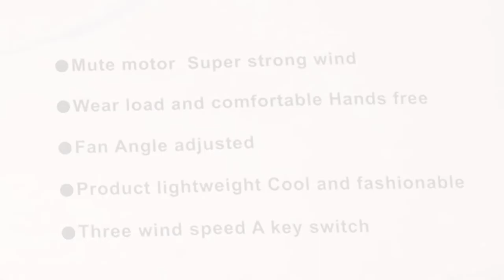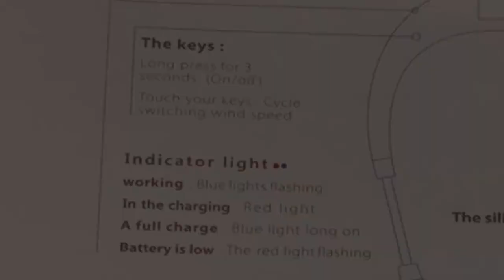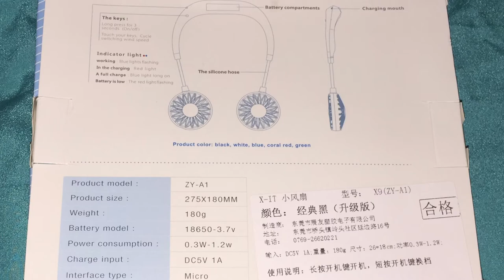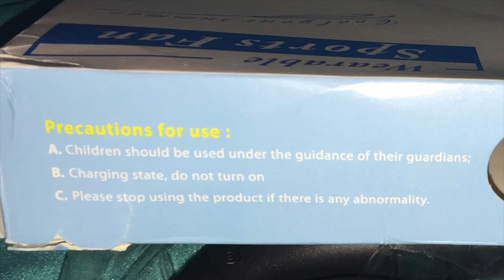My 1st Vlog ever!!! And a very COOL product to share :)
This is my first video in my channel.